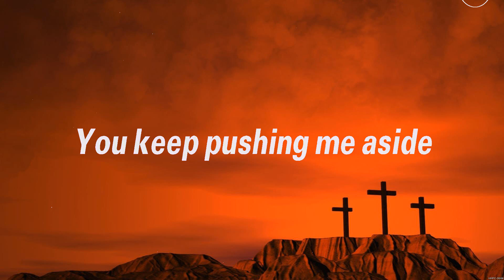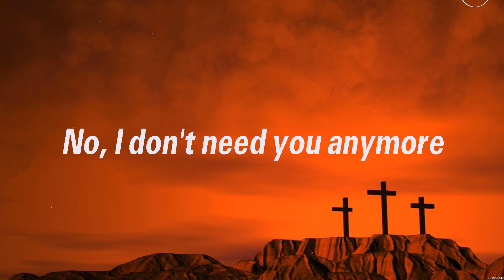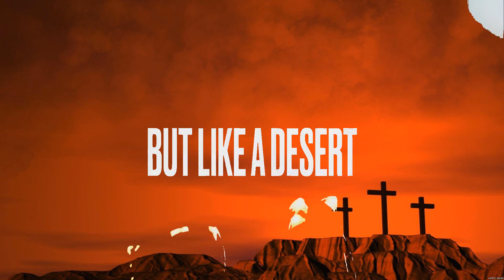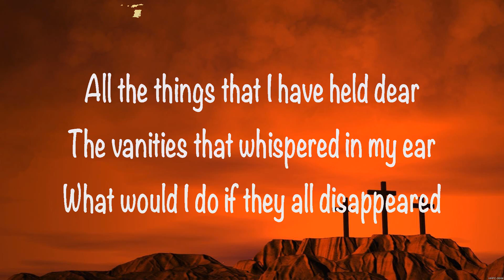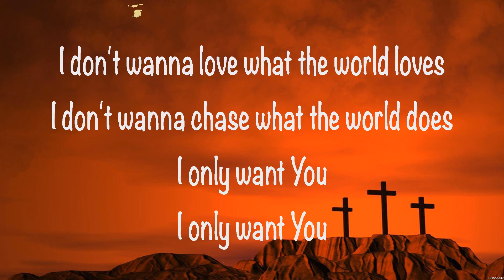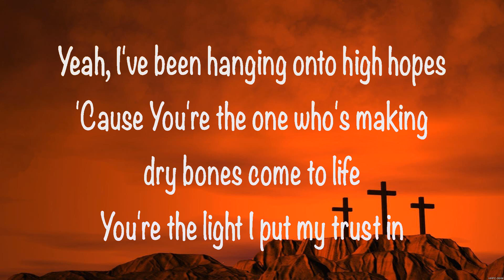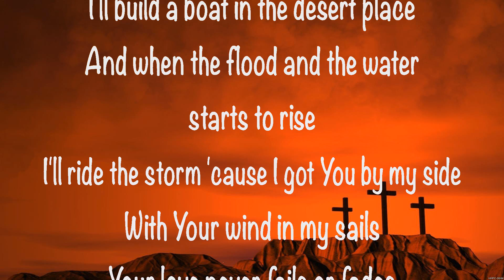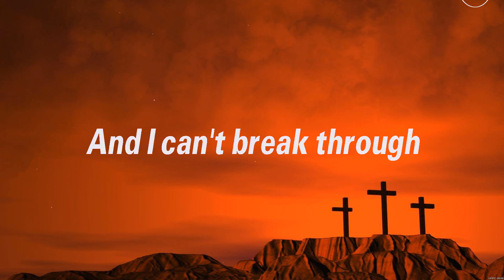Cher - Believe (Lyrics) Andrew Ripp, Consumed By Fire, Colton Dixon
1. Cher - Believe
2. Andrew Ripp - For The Love Of God
3. Consumed By Fire - First Things First
4. Colton Dixon - Build a Boat